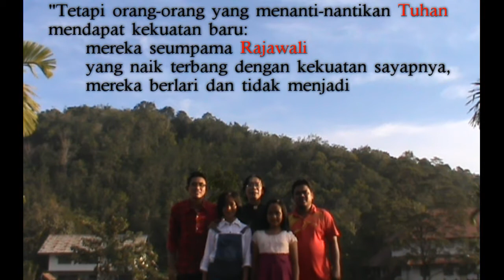10 Bagai Rajawali